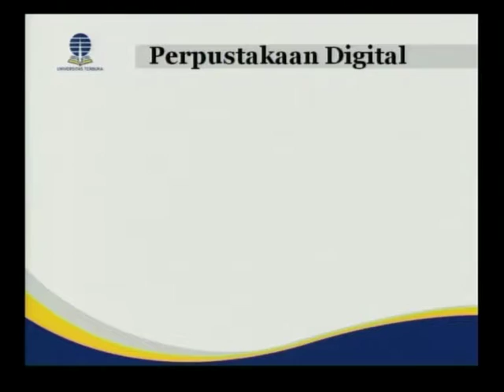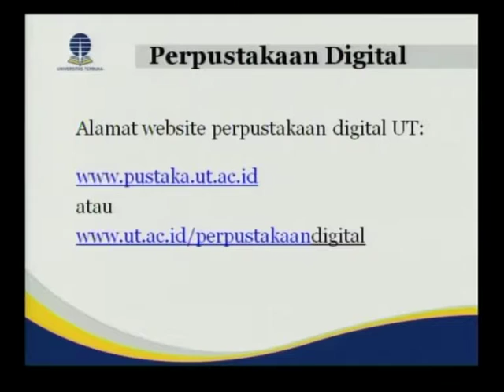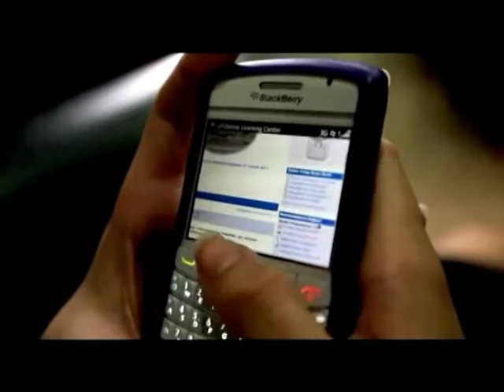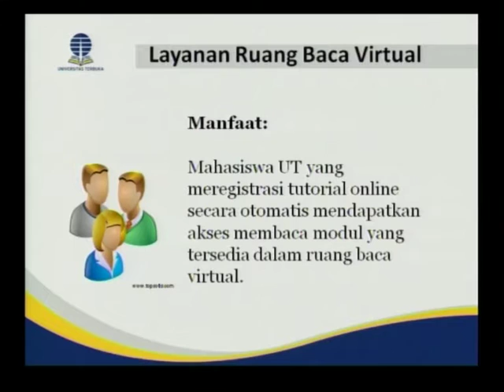Perpustakaan Digital - TVE Eps2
Perpustakaan Digital - Episode 2

Narasumber : Dr. Effendi Wahyono, M.Hum
Dessy Nitrianesia